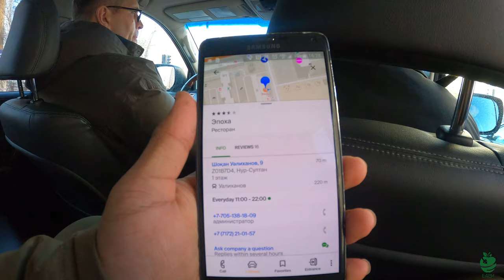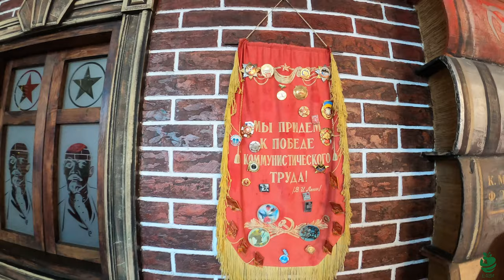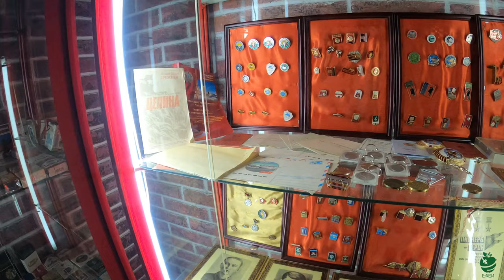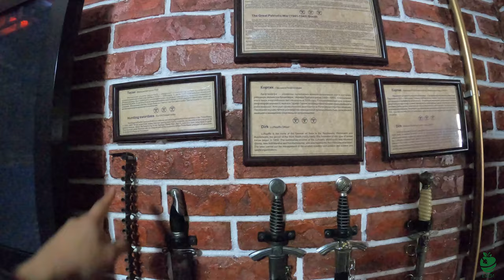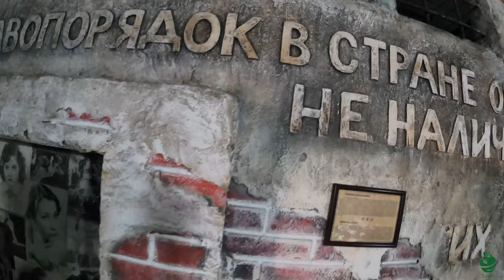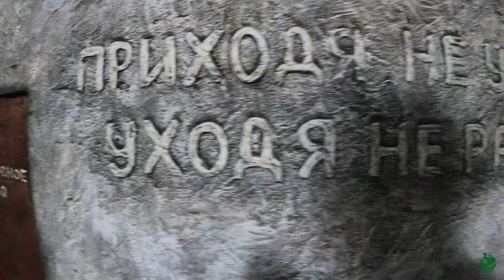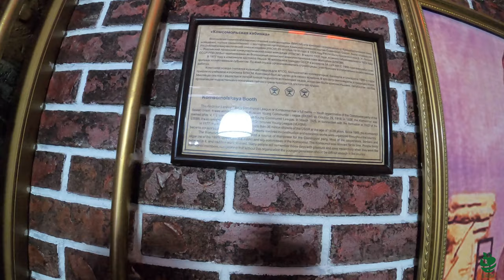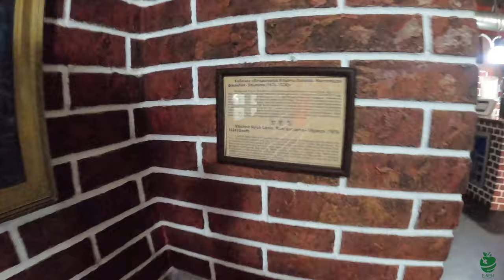Soviet Union Themed Restaurant in Kazakhstan 🇰🇿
Not to my surprise but I found a Soviet Union styled restaurant and I invited my roommate to experience this place with me. Walk in past the vintage Soviet cars by the entrance and you're free to indulge your communist fantasies. The decor is USSR with themed rooms as the dining tables such as the Lenin portraits, hammer-and-sickle emblems, red brick walls lined with books. Thank you to the nice hostess Anastassiya in giving the full tour experience and having the confidence to speak broken  English with my half-ass Russian speaking skills hahaha.

I definitely like this place and recommend it’s friendly staff, food and decor!

Side note: No I’m not a communist supporter but I won’t stray away from learning about other countries cultures, no matter how horrid it may have been. Ignorance and hate is a cancer to this world. Kazakhstan has been a wonderful experience of learning about the horrors and the success of the Soviet Union.Who knows the next time I will ever experience this again? So join me on this full 25min and 59 second of enjoying every thrill of this place.

P:S:

10years from now I will run for President or Congress and I bet someone will use this video against me ! Bwahahahah welcome to the cancel culture.

Chapters:
00:00 Eden Intro
02:11 Into The Soviet Motorcycle
04:03 Soviet Madelia
05:26 Stalin Room
07:30 Maxim Gun
10:28 Nazis Weapon Room
13:30 Black Cat Film Room
14:26 Gulag Room
16:17 Red Star Room
16:46 Kazakhstan Political Room
17:12 Youth Communist League Room
19:01 Lenin Room
22:25 Justin Zoo Story
25:22 Eden Outro

Copyright:
Majority of my films and pictures are created by myself (Von Eden The Garden). For some time, I will be providing some footage from other Creator’s by using but not limited to (Artlist and Artgrid.com) which means I have obtained the legal rights to use their content. I will do my best to cite all individuals work to the best of my ability.  Occasionally I work with guest writers and their contributions are always fully credited and disclosed. If I have either failed to credit accurately or someone wishes an image to be removed from this blog, please contact me – via email or Instagram (found on my Youtube Channel About Me page).

AND THAT’S ALL MY FAM AND FRIENDS!

Also, most my relatives and friends haven’t left their city or town (village). Hopefully I have inspired them to at least explore their own backyard! You never know what you will discover!

-Von Eden ^.^ \n/